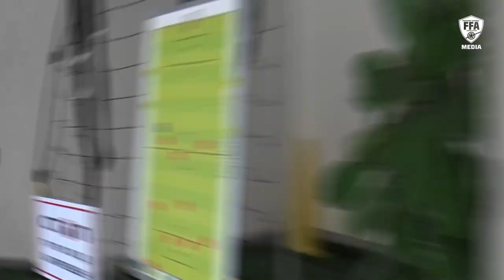“O‘zbekiston chempionati” U-16 2-tur Surxondaryo 7:0 Xorazm